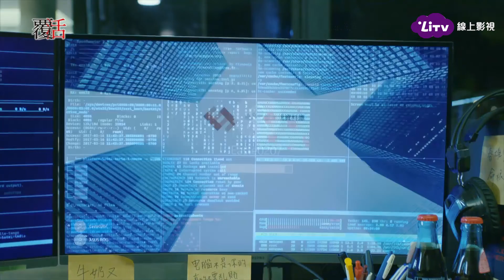《覆活》精彩看點：遺落的記憶，即將甦醒｜LiTV 線上看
◎LiTV每周日晚上10點更新◎
菲菲能否成為車禍之謎的關鍵人物？

👉故事大綱
全新科幻愛情台劇《覆活》，由任容萱、邱勝翊擔綱演出，講述男主角程佑寬與女主角畢克葳在10歲那年，兩人同時發生重大車禍，從此2人命運開始「覆蓋」，成為生命共同體。就像戲裡的彼岸涵義，有花就沒有葉，所以只要程佑寬多活一天，畢克葳的生命就會少一天。

👉據我所知
《覆活》網羅了許多實力派的硬底子演員，除了主演的邱勝翊、任容萱、姚以緹、吳岳擎外，還包括金馬影帝陳以文、游安順、嚴藝文、于子育、夏靖庭、黃仲崑等。幕後則由電影「寒單」執行導演詹家維執導，比照好萊塢電影規格，量身打造「Greenlight book」拍攝計畫，同時搭配去年入圍台北電影節俄羅斯籍的攝影Ian，透過高超的攝影角度與構圖美學，創造出有別一般台劇的新視野。